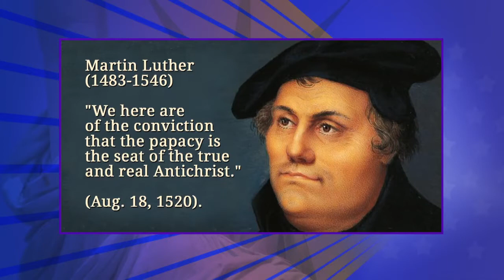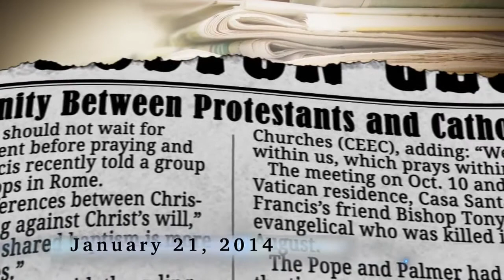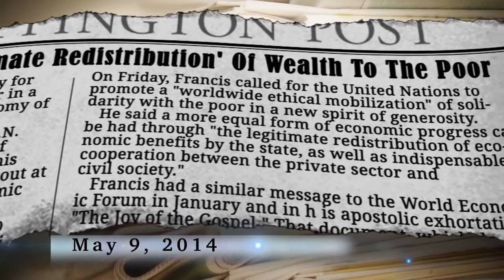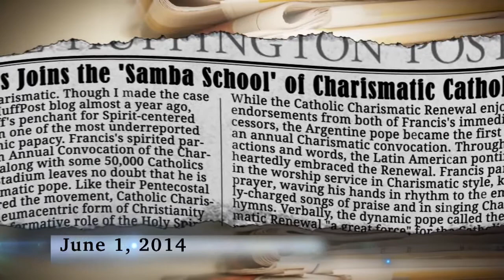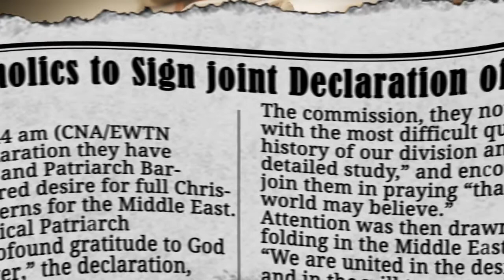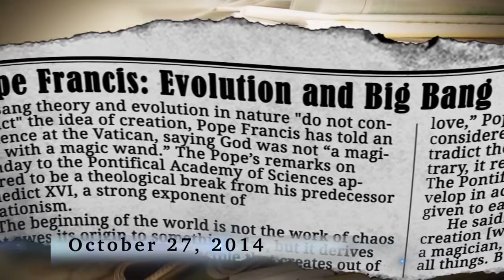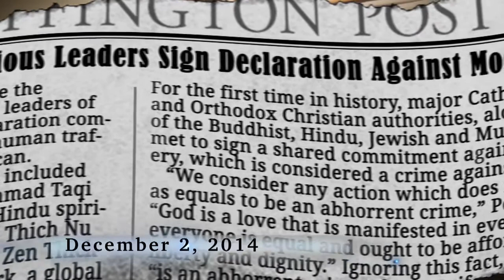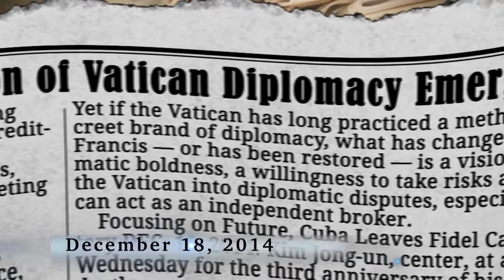Antichrist Unity Agenda Benchmarks of the Beast